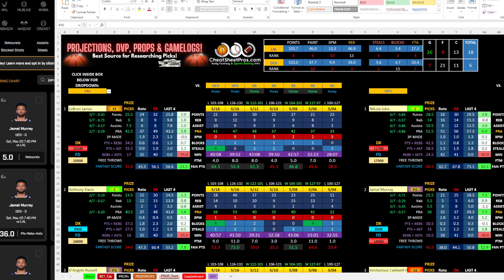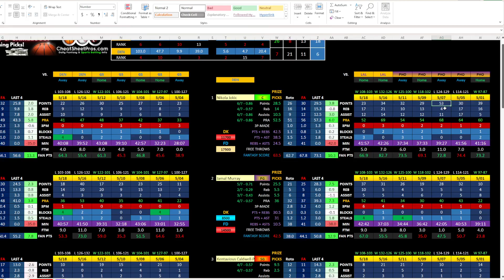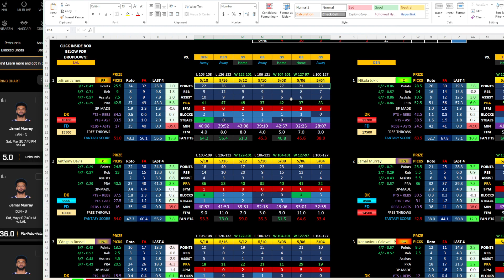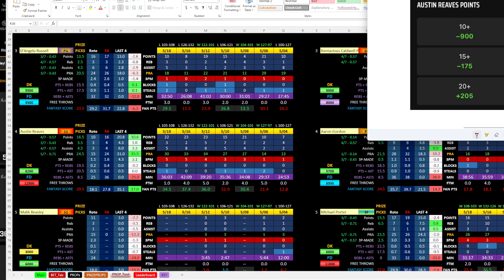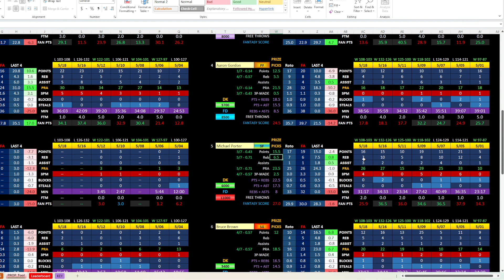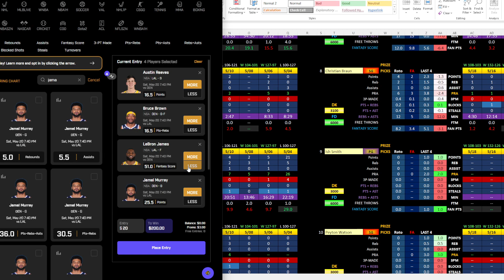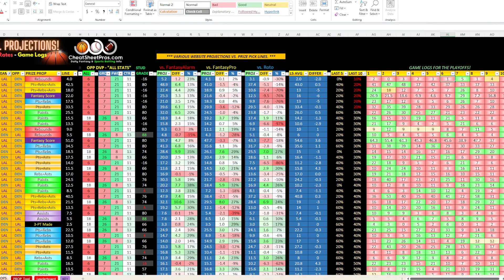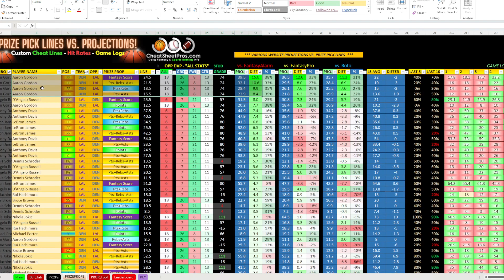NBA "Prize Picks" for Saturday, May 20th!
Get full access to our daily MLB, PGA & NBA CheatSheets for ONLY $15/month! Sign up at CheatSheetPros.com & Join our Facebook chat group!